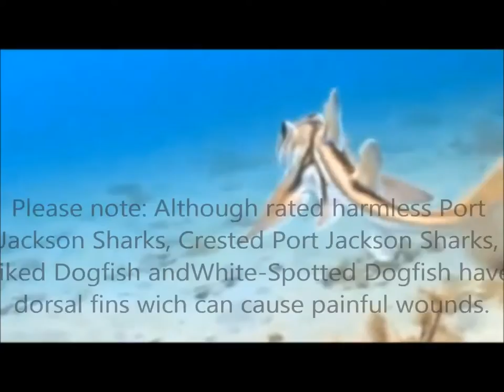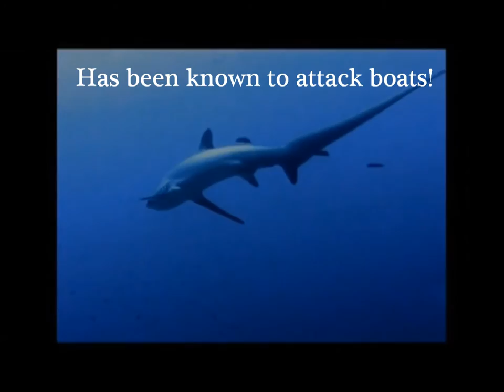Sharks Of Australia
A guide to the different types of sharks and shark species, you might find in Australia.
I created this video not only for the public but to assist divers and fisherman in identification of sharks they may have seen or caught. Includes maximum species length and danger warnings.